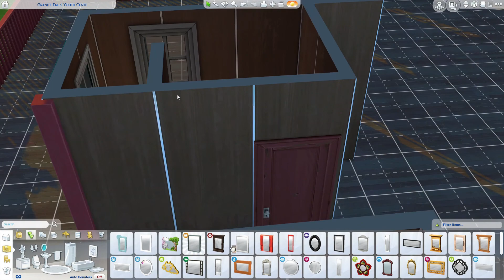GRANITEFALLS YOUTH CENTER// SIMS 4 SPEEDBUILD